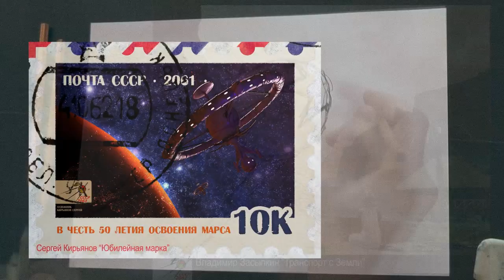Если бы я умел рисовать (II конкурс иллюстраторов CCCР-2061)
Простой ролик для 2 конкурса иллюстраторов "СССР-2061:Каменный пояс".
Сроки приема работ - до 19 июня.
Нарисуй будущее, до которого хочется дожить!

Simple promo video for II art contest "USSR-2061:Stone Belt".
Deadline for participants - June 19.
Draw the future you want to reach and live in!